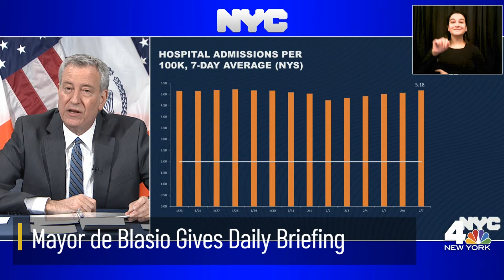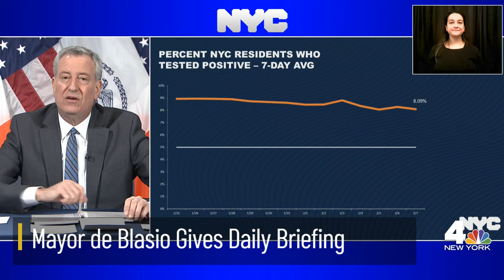NYC Mayor De Blasio Holds Daily Briefing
NYC Mayor Bill de Blasio updates on the city's response to the coronavirus pandemic.